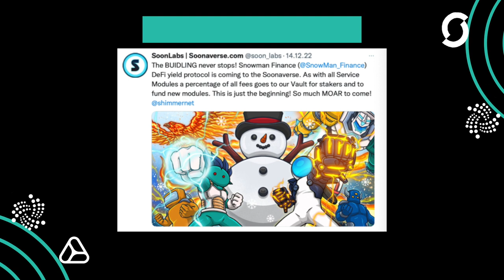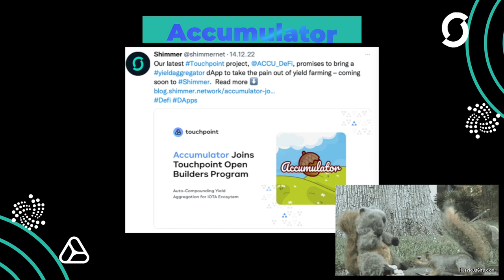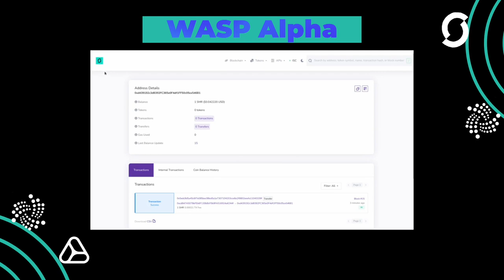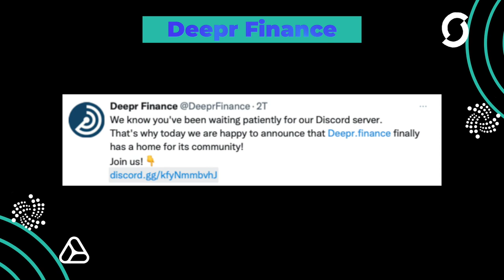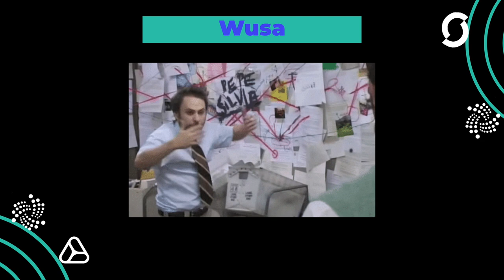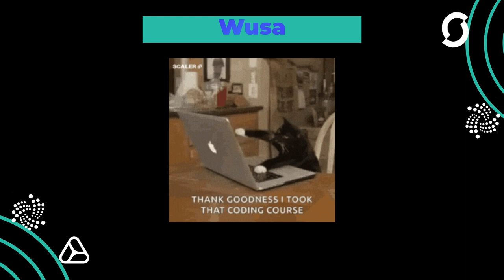Christmas stress and the calm before the storm - IOTA News English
The year is coming to an end and the episodes are getting shorter and shorter. Nevertheless, IOTA and its many partners and projects have a lot in store. Therefore before Christmas the last news. For some, however, it will be Probably Nothing as usual.